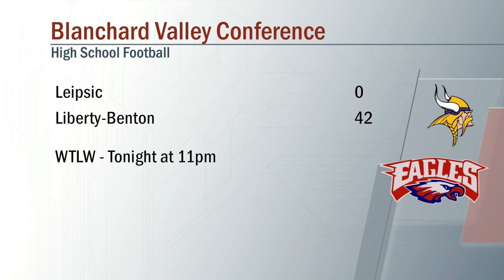Leipsic vs Liberty-Benton Football 9/4/2020